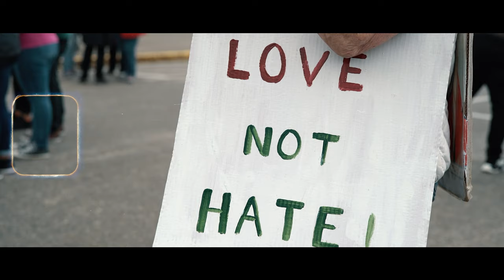"Hey, Jew." - (A piece by Jeryko)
A piece on Jewish strength.